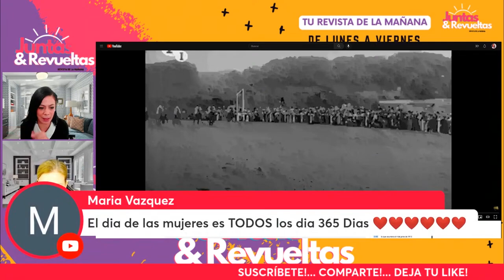El FEMlNlSM0 Desde un Punto de Vista Conservador